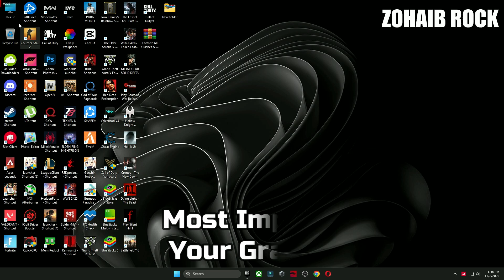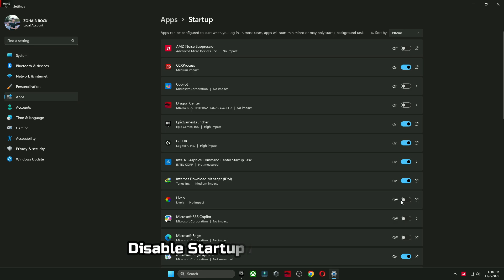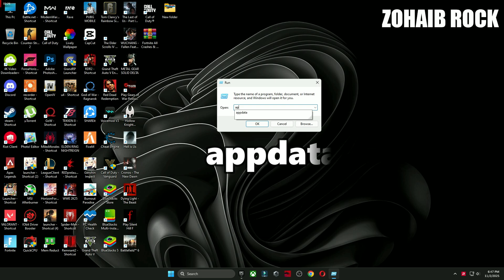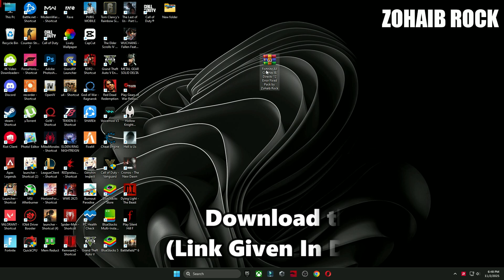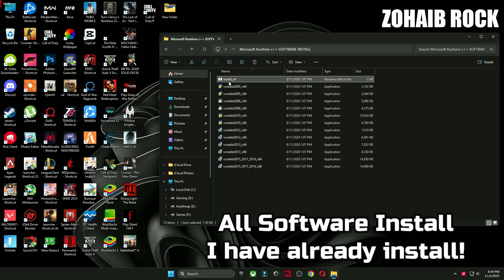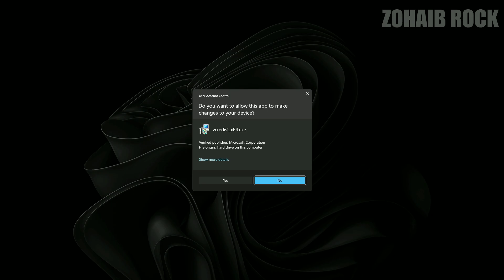How To Fix CRASHES & FREEZING in Fortnite The Simpsons | Fix Fortnite The Simpsons Crash Reporter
In this video, I’m going to be showing you guys how to STOP Fortnite from crashing & freezing in The Simpsons update — and how to fix Fortnite The Simpsons Crash Reporter issues easily.

You’ll also learn how to fix all crashes when switching between DirectX 11 and DirectX 12 modes in Fortnite The Simpsons.

💾 Download Fix Pack:
👉 Fortnite All Crashes & DirectX 12 Error Fixed Pack Link 1:

🔥 This guide will help you:

Fix “Fortnite The Simpsons has crashed” error

Solve DirectX 11 / DirectX 12 crash issues

Stop freezing and crashing on startup

Get smoother gameplay and more FPS

Works for all PCs (NVIDIA, AMD, Intel)

🎮 Make sure to watch till the end for the best results and complete fix!

▬►𝐆𝐚𝐦𝐢𝐧𝐠 𝐏𝐂 𝐒𝐩𝐞𝐜𝐬:
CPU: Intel Core i9-10900k 3.70GHz
GPU 1: AMD Radeon RX 7900 XTX
GPU 2: RTX 3070 8GB
RAM: 48 GB DDR4
Motherboard: ROC STRIX B460-F GAMING
Power Supply: GIGABYTE 80 Plus Gold 750W